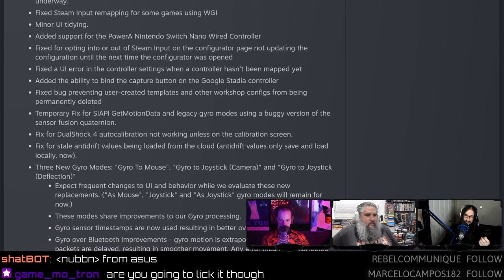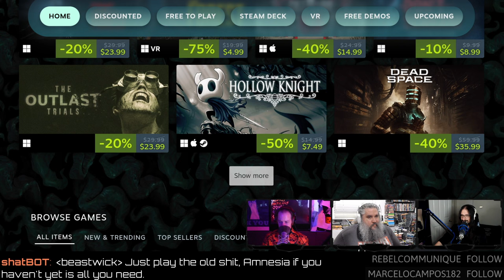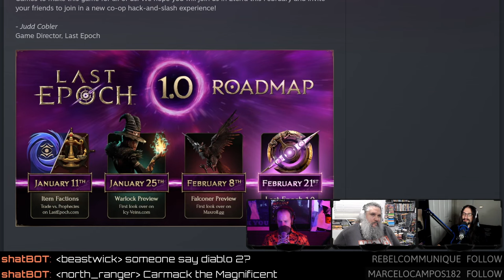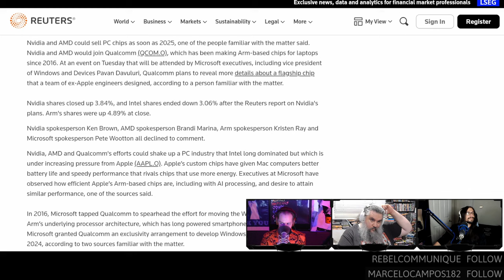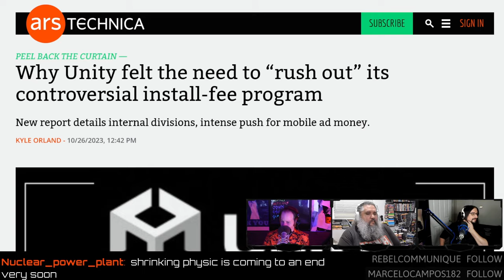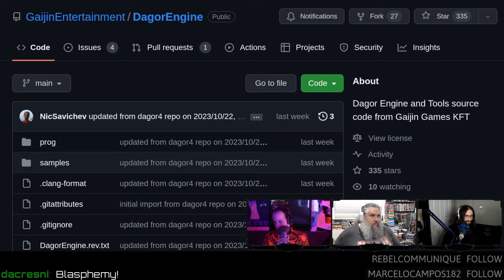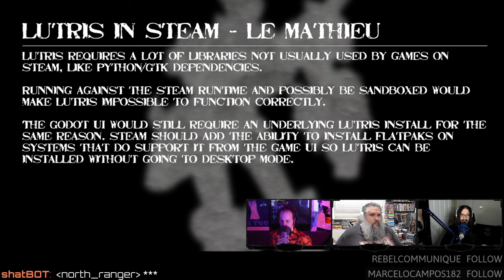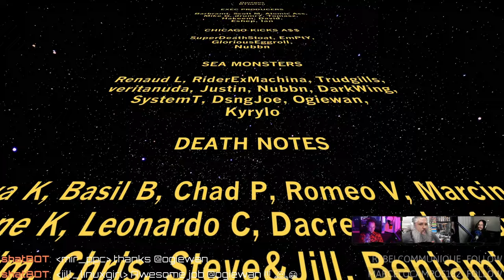Open-Source War Thunder and NVIDIA making CPUs?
Anodyne Remastered drops Adobe Air, Metal Gear Solid: Master Collection nopes on Steam Decks, NVIDIA is working on CPUs, and the engine behind War Thunder goes open-source.
SHOW BUSINESS
TIMESTAMP BUSINESS
00:00 Intro
01:17 Breaking up with Thunderbird
03:48 Defrosting Pedro
STEAM NEWS
07:50 BIG Steam client update
10:08 Playing with gyros
11:17 CS2 Spin Bans
12:27 Steam VR 2.0
12:49 Steam-Boy VR
14:22 HL-Alyx on PS5?
17:55 Steam Spoopy Sale
18:26 VR - The game
23:18 City Skyline 2 performance
NEW GAMES
24:39 Metal Gear Master Collection busted on Steam Deck
GAME UPDATES
30:28 Anodyne Remasters drops Adobe Air
32:51 Growing up NES
37:50 Wee Tanks Halloween update
41:26 Last Epoch 1.0
45:32 Dark Souls online
NEWS
47:37 NVIDIA making CPUs
57:28 Intel stagnation
58:42 AMD Threadripper is DOA
01:02:13 Remembering player 3 in the CPU space
01:02:51 Why Unity rushed out the install-fees
01:09:13 Piracy promotes hacking
01:19:38 War Thunder engine open-sourced
HATE MAIL
01:24:24 Why Lutris is not on Steam
01:31:27 Paying for YouTube!?